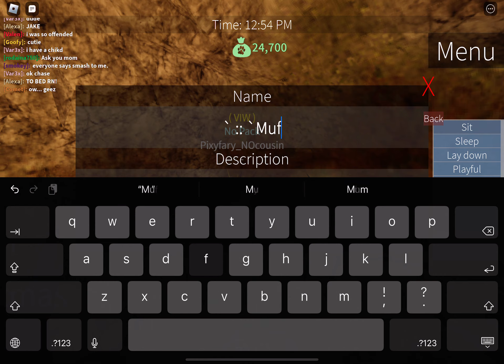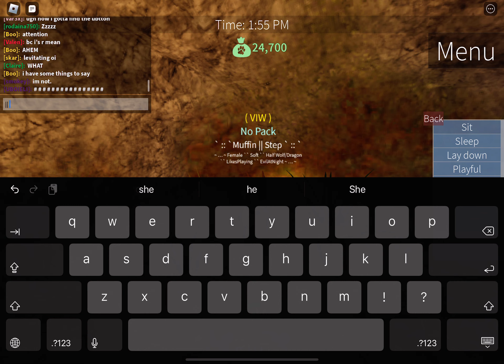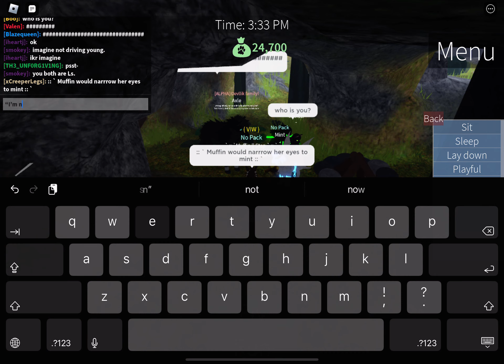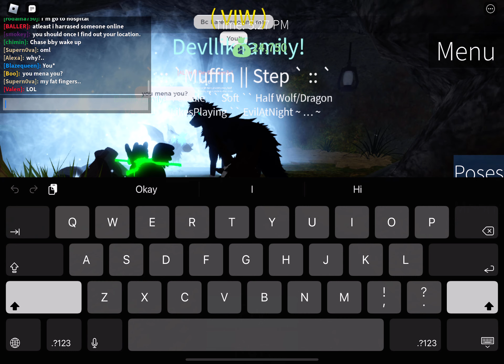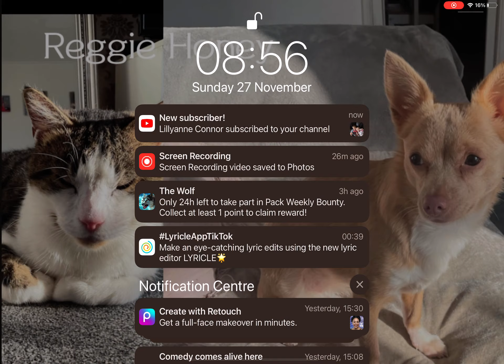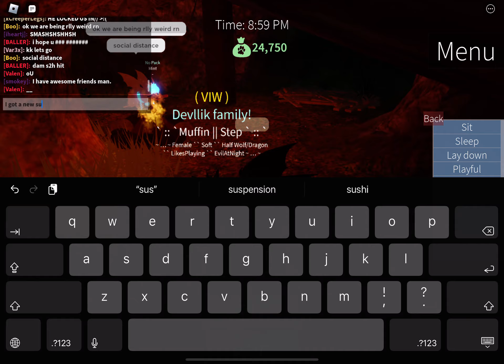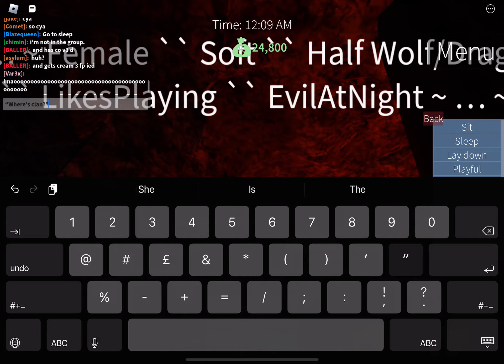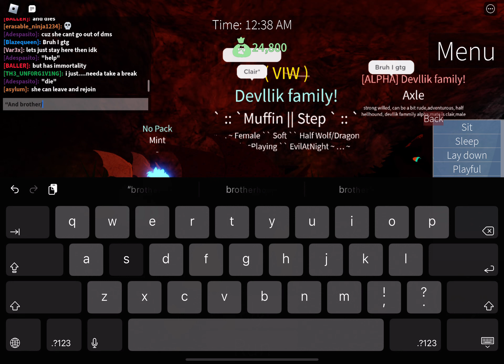I did a random rp (( loud warning ((